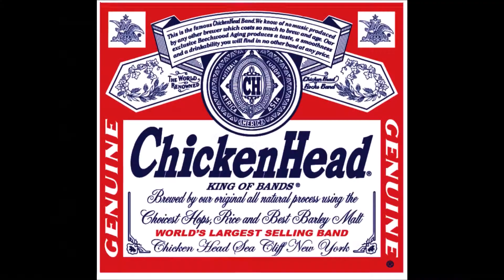Chicken Head Rocks The Seeker 122615 Safari Beach Club CHR SBC Who Bayside NY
Chicken Head Rocks the Who Classic tune "The Seeker", Live at the Safari Beach Club on Bell Boulevard in Bayside, NY, on December 26th 2015.
Please "Like" our Facebook page. Chicken Head Rocks
See CHR Live !